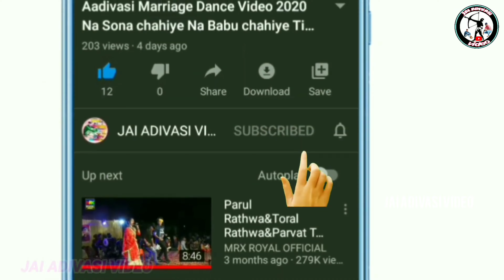Sondwa Bhagoriya Mela video 2024 !! सोंडवा भगोरिया मेला विडियो 2024!! Bhagoriya Mela video